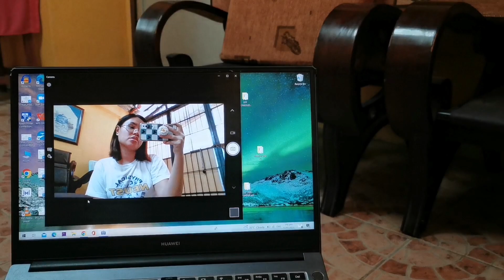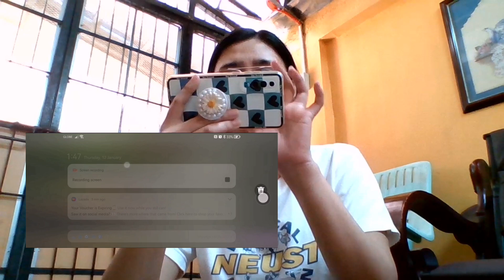Reaction "Kailangan Kita" by David Licauco (Maria Clara at Ibarra OST)